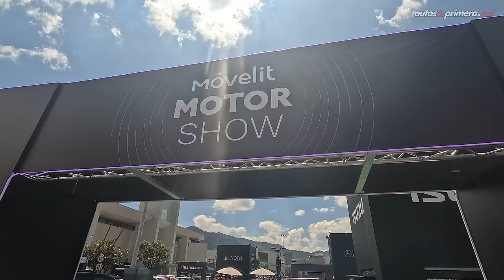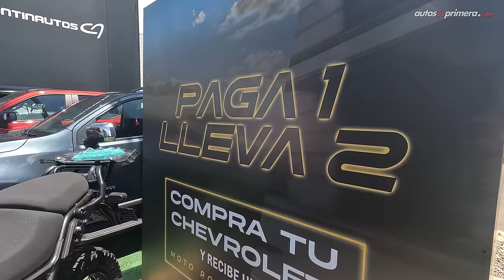CHEVROLET en el Movelit MOTOR SHOW 2024 👉🏼 Novedades, Bonos y descuentos (4K)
Estuvimos en el primer Movelit MOTOR SHOW en Unicentro en Bogotá y estas son las novedades, ofertas, bonos y descuentos que ofrece Continautos Chevrolet actualmente.

¿Preguntas o interesados en la promoción de Chevrolet? (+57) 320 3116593

El Grupo MOVELIT es la unión de las marcas del Grupo Continautos: Continautos Chevrolet, Kyoto Motors Mazda, Somerauto Mazda (Medellín), Automercol Mercedes-Benz y ahora son los representantes oficiales de la marca ISUZU en Colombia.

Hasta el 18 de febrero visita el Movelit Motor Show en Unicentro en Bogotá (parqueadero entrada principal por la 15).

La feria está abierta al público de 10:00 am a 8:00 pm.

* Las ofertas y promociones son exclusivas por el mes de febrero de 2024 en las vitrinas de Continautos Chevrolet.

Encuentra Continautos Chevrolet en:
• Autopista Norte # 127 D - 60, Bogotá
• Carrera 7 # 128 - 07, Bogotá
• Av. Carrera 68 # 20 - 71, Bogotá